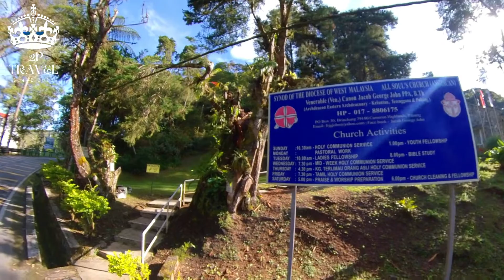ALL SOULS' CHURCH - CAMERON HIGHLANDS STREET VIEW - SUNGAI BERTAM - TANAH RATA (WALKING VIEW)CHURCH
All Souls’ Church is located in the Cameron Highlands, Pahang, Malaysia. Wikipedia
Address: Sungai Bertam, 39000 Tanah Rata, Pahang
Hours:
Monday 10:15am–12:15pm
Tuesday 10:15am–12:15pm
Wednesday 10:15am–12:15pm
Thursday
(Diwali)
10:15am–12:15pm
Hours might differ
Friday 10:15am–12:15pm
Saturday 5–7pm
Sunday 8:45am–2pm

Opened: September 1958
Diocese: Anglican Diocese of West Malaysia
Priest(s): Ven. Canon Jacob G. John